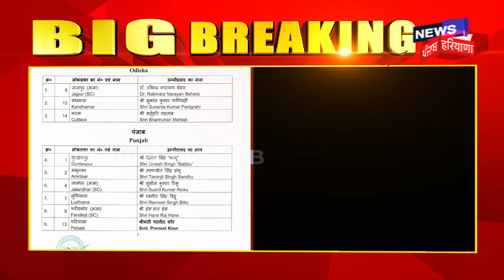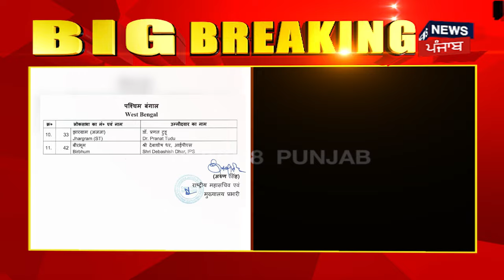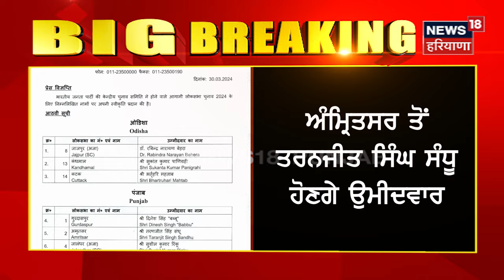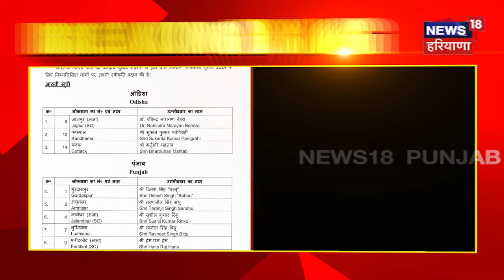Breaking News | BJP ਨੇ Punjab ਦੀਆਂ 6 ਸੀਟਾਂ ਦਾ ਐਲਾਨੇ ਉਮੀਦਵਾਰ, ਜਾਣੋ ਕਿਸਨੂੰ ਮਿਲੀ ਟਿਕਟ | News18 Punjab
Breaking News | BJP ਨੇ Punjab ਦੀਆਂ 6 ਸੀਟਾਂ ਦਾ ਐਲਾਨੇ ਉਮੀਦਵਾਰ, ਜਾਣੋ ਕਿਸਨੂੰ ਮਿਲੀ ਟਿਕਟ | News18